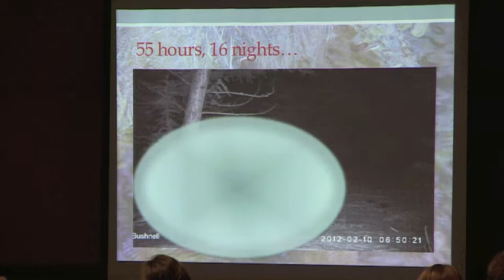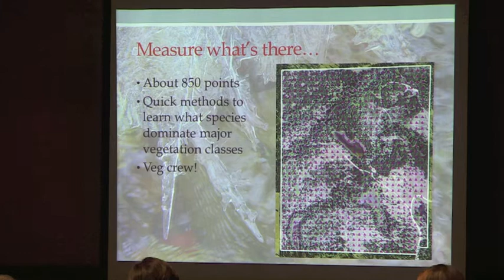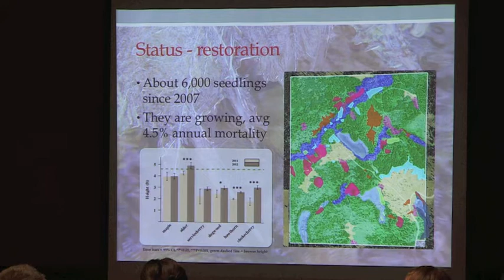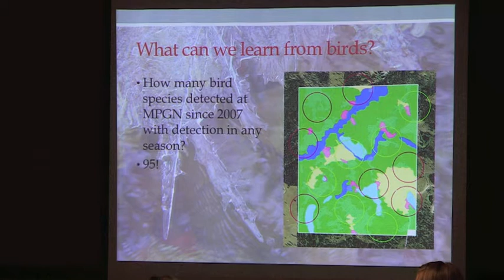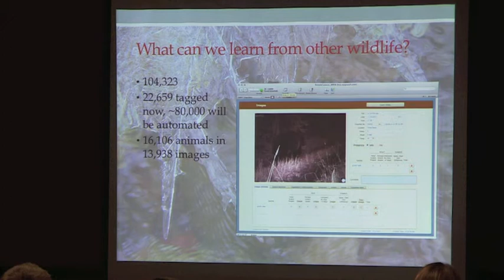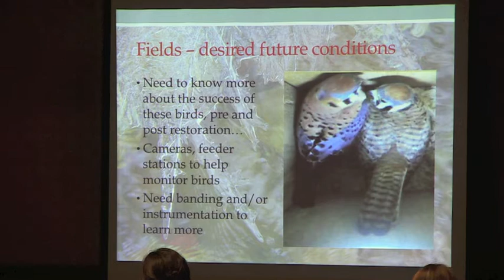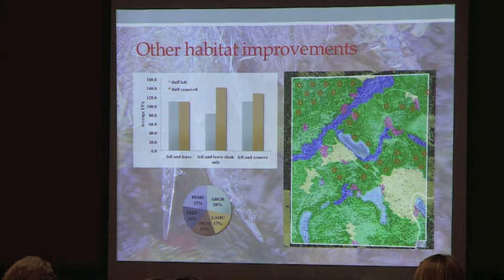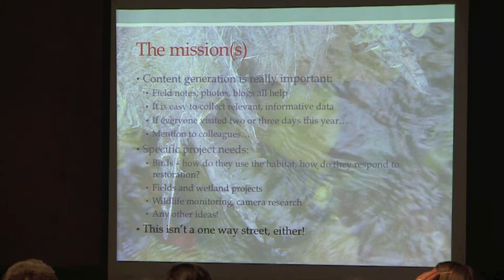MPG North: Beau Larkin MPG North Current Status and Plans for the Future